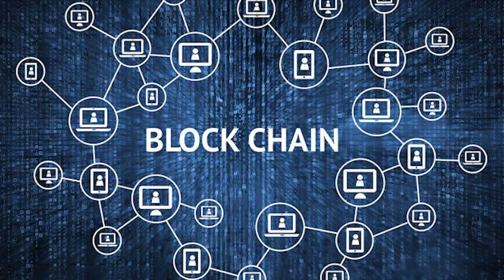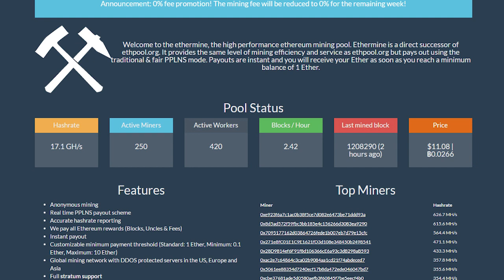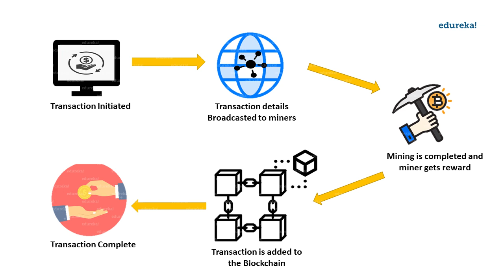Cryptocurrency mining | Crypto mining | Bitcoin mining | How to become a crypto miner | TechSIS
Crypto mining is the process of updating the ledger of transaction records known as the blockchain. Mining is done with high performance computers that race against other miners in order to win the mining game.

The first miner to guess the number gets to update the ledger of transactions. Then that miner will be rewarded with crypto currencies.